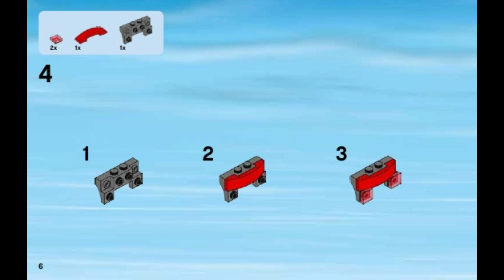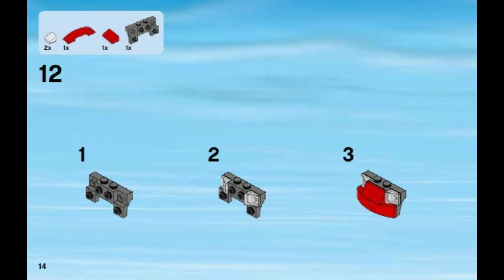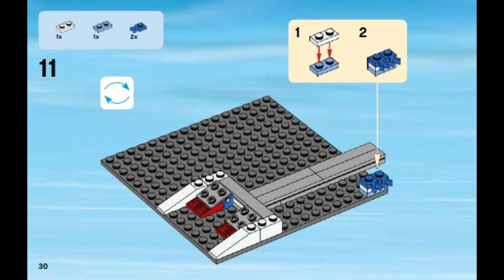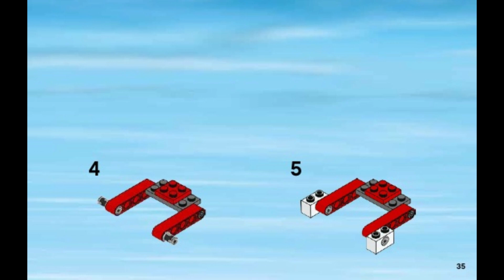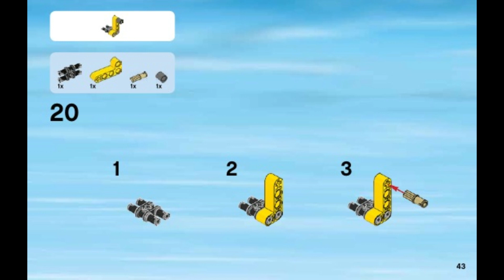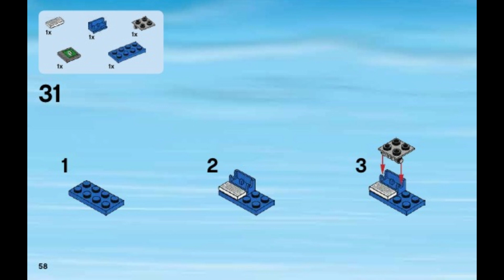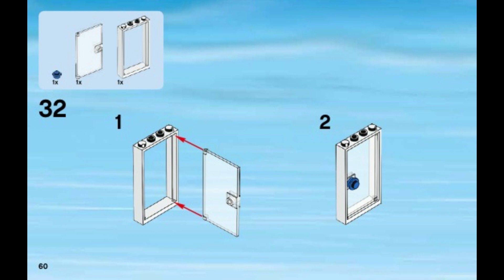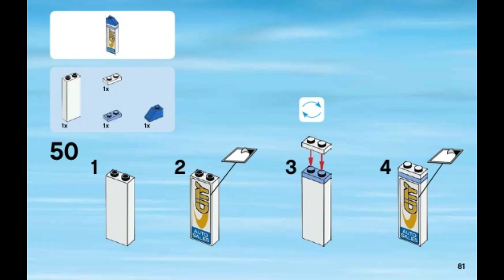60097 Instrucciones para LEGO Plaza de la ciudad Fase 2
60097 Instrucciones para LEGO Plaza de la ciudad   Fase   2